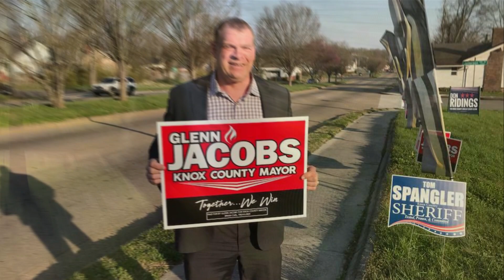ROMAN REIGNS REPLACES SETH ROLLINS AT SUMMERSLAM?! | ROMAN FIGHT 2 MATCHES?!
Video Prime Topics are as follows:
1. WWE Smackdown Live 6th August Segments revaled.
2. Kane WWE Return Update.
3.Will Roman Reigns fight 2 matches at Summerslam?!